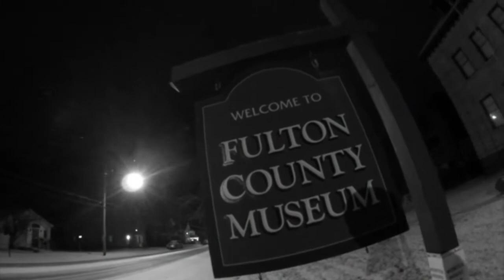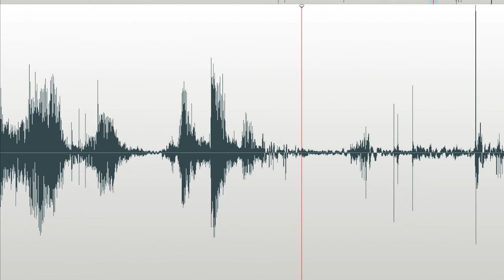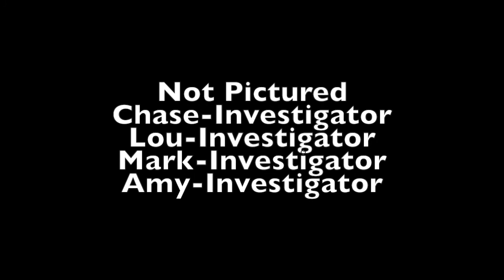SE01 EP2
Episode #2 of our web series, filmed at the Fulton County Museum